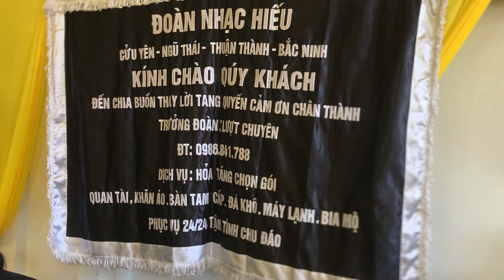HỘI NHẠC HIẾU TÌNH NGHĨA BẮC NINH ( đọc tấu đàn bầu tình cha )